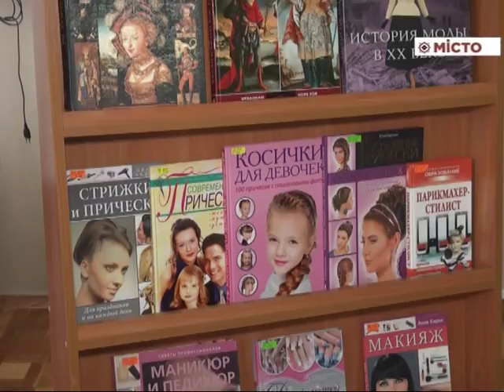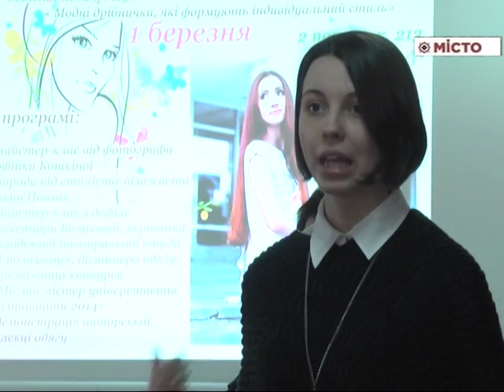Обл бібліотека – захід про моду і стиль